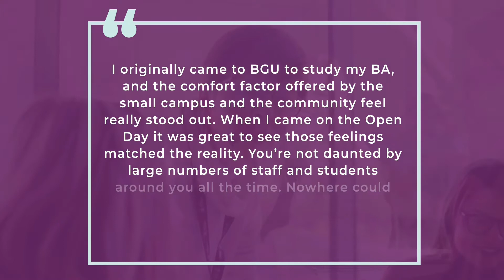Student Quotes: The Benefits of Attending a Smaller University | Bishop Grosseteste University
Bishop Grosseteste University understands that there are people who love crowds, and then there are people who don't. Our community and comfort factor means you're not just an other face in the crowd to us, find out more